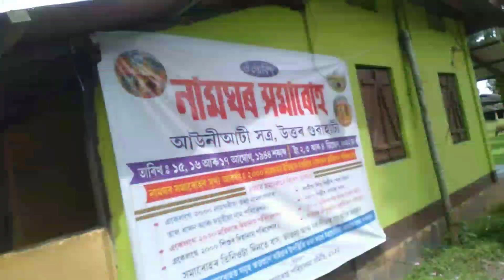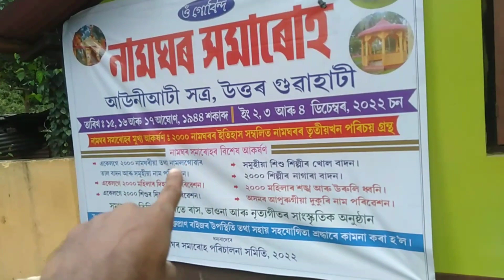আউনী আটীয় সত্ৰৰ কিছু নজনা কথা// auniati satra// plese visit//gc93vlog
my shop name = jeet infosys
                 = dirghyswari furniture
ph no..8638409380
lenga shok,kamrup pin 781030
all electronic item,mobile,mobile accesoric,zerox,photo print ,photo framing,pan caer apply , gift item,mobile phone,photography/videography,etc.DONE HARE
dirgheswari mandir
your queries-
shillong video
shillong meaning in hindi
shillong temperature
shillong pick
krisna mandir
shillong teer
shillong temperature in summer
vlog shillong
hare krishna mandir
shillong

shillong weather
dolgovinda mandir

Parvati temple
parvati mandir
boko video
parbati mandir
gc93 vlog
gserise assam
chaygaon video
bakoritv temple
bakoritv mandir